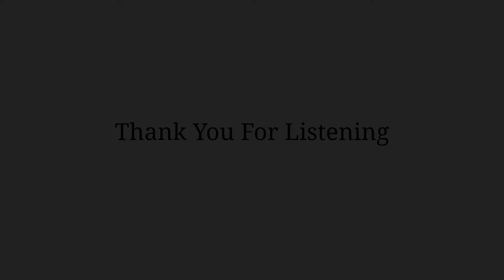Strategy, AI, and Healthcare | Ep. 9 Michael Dillhyon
In this episode of the AI Time Journal Podcast, Senthujan Senkaiahliyan speaks with Michael Dillhyon, Founder of Health Bank about AI's place in healthcare, and the strategies used to implement it.

Timestamps:
Intro - 0:00
Founding his first company - 1:45
Founding Health Bank - 2:30
Other Experiences - 4:25
North American Adoption of Public Health Data - 5:15
Advice for Future Healthcare MBA Leaders - 8:40
The Future of AI in Strategy and Management - 11:50
Will AI Replace Healthcare Managers? - 14:30
The Best Function for Healthcare Management? - 16:43
Advice for Newcomers to Navigate the Public Health System - 19:00
Thanks Yous and Outro - 22:37
Credits - 23:28

Michael Dillhyon, Founder of Health Bank

With options of sponsoring your own podcast interview or multiple episodes with your 30-second ad featured pre, mid, and post roll throughout your sponsored episode(s), this is a great opportunity to invite listeners to explore your company and brand.

Do you want to be interviewed by AI Time Journal? and we will contact you if you are a good fit!